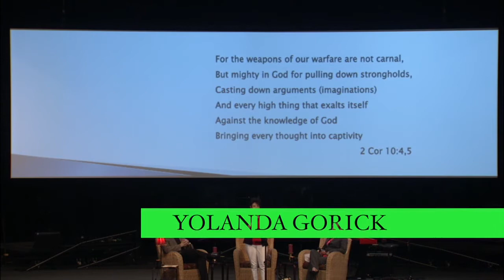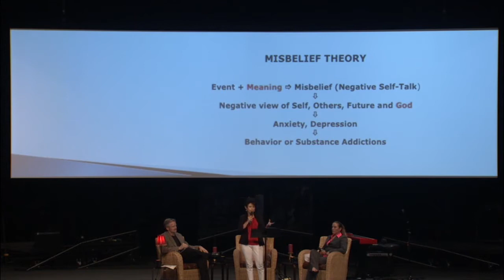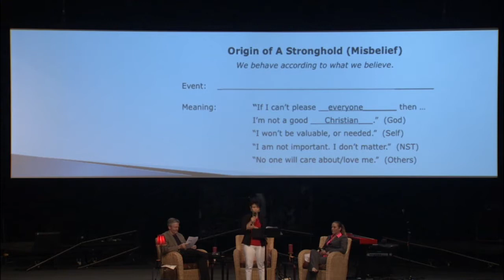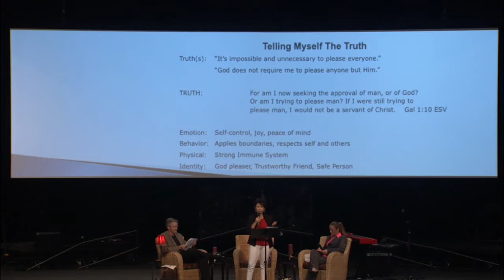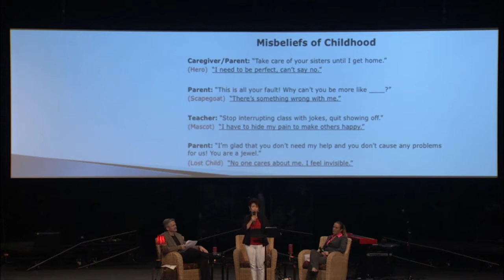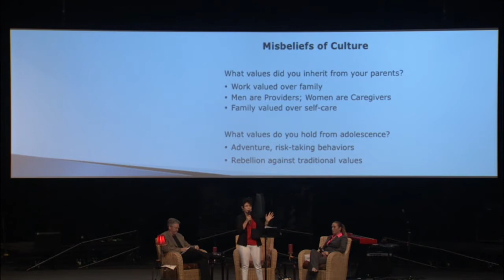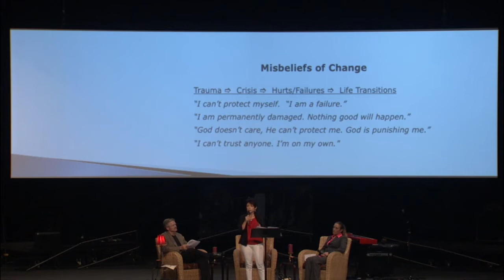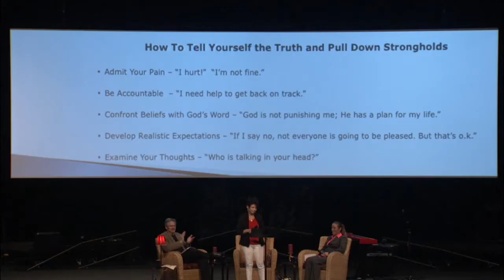MTS: Telling Yourself the Truth